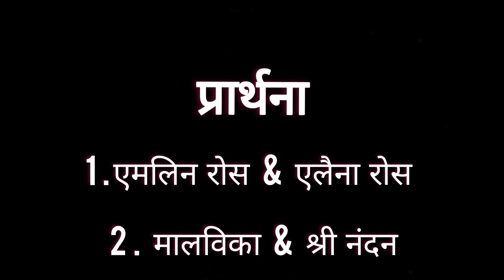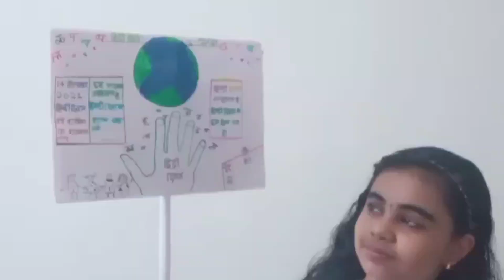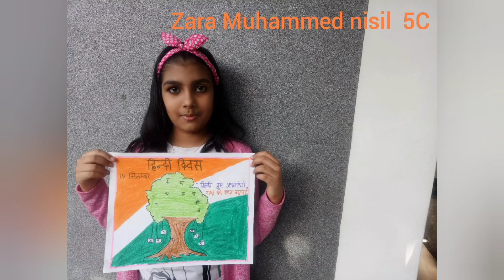Hindi Divas Celebration 2021- Carmel Central School, Valapad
Carmel